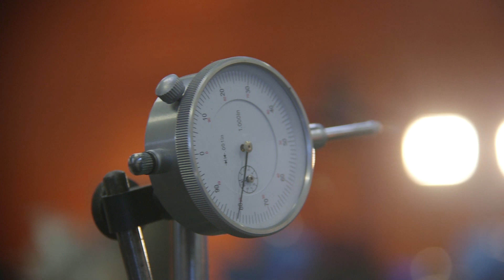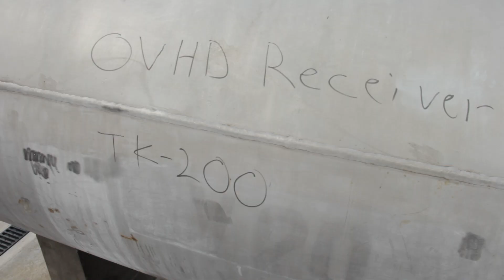Kenneth Jackson, Process Technology